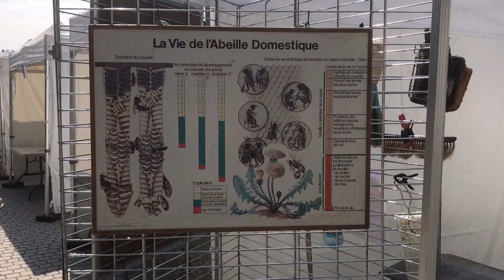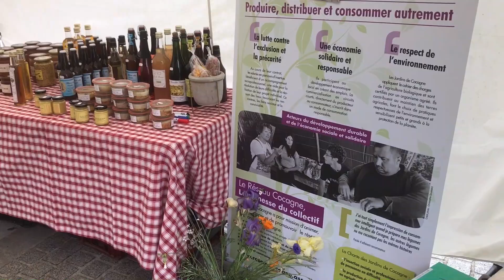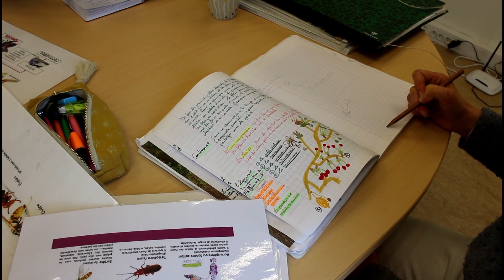[L'asso du mois] Rencontre avec L' ODD aux Mureaux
Chaque mois une association présentée lors de la Rencontre Vivre Les Mureaux Connexion

Présentation de la suite de Vivre Les Mureaux Connexion avec l'invité du mois : Fouad, patron aveugle